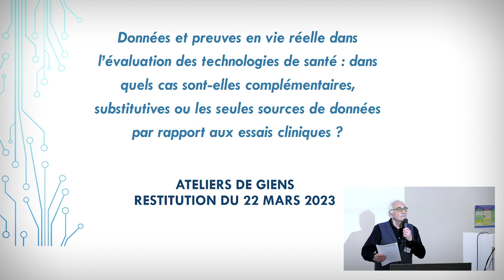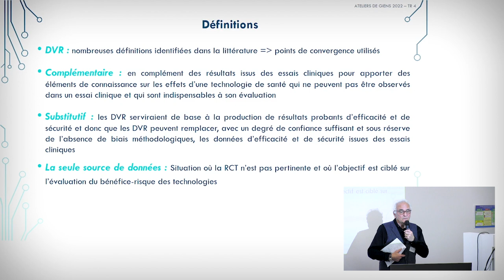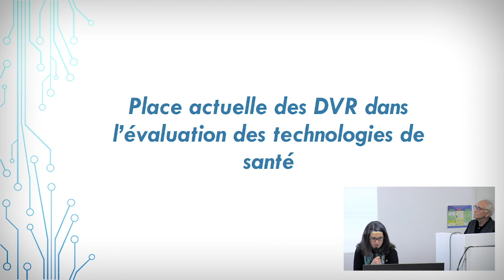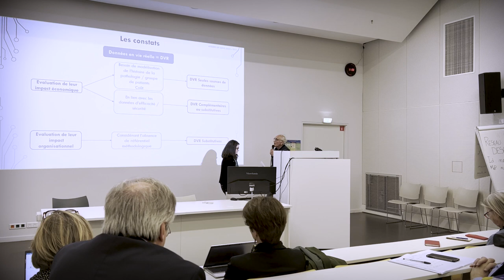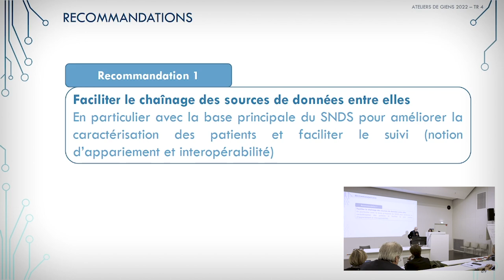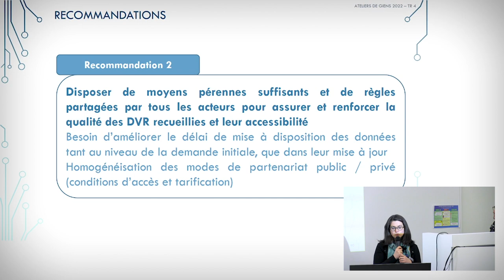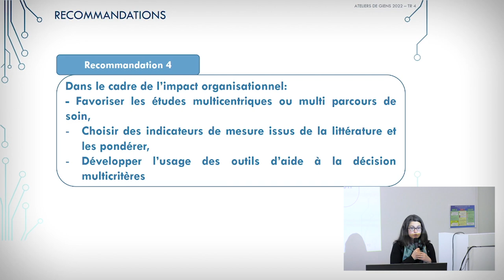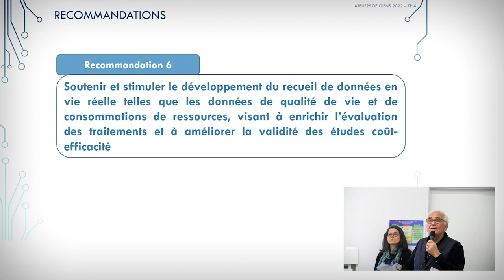Données et preuves en vie réelle et technologies de santé — Restitutions Ateliers de Giens 2023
Restitution de l'atelier "Santé et Economie"
Données et preuves en vie réelle dans l’évaluation des technologies de santé : dans quels cas sont-elles complémentaires, substitutives, ou les seules sources de données par rapport aux essais cliniques ?
Gérard de Pouvourville, Xavier Armoiry, Aurélie Lavorel

Journée Nationale des Rencontres de Pharmacologie et de Recherche Clinique pour l’Innovation et les Technologies de Santé le 22 mars 2023, Faculté de médecine de Necker.